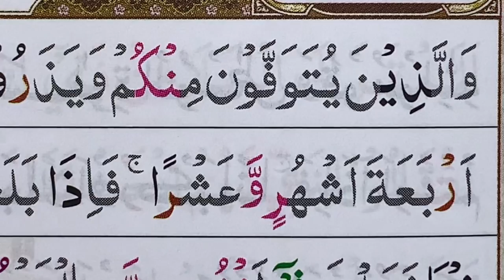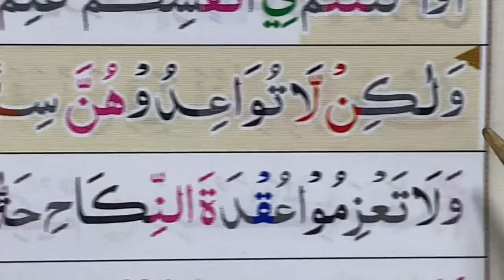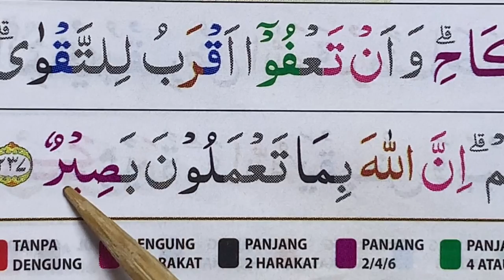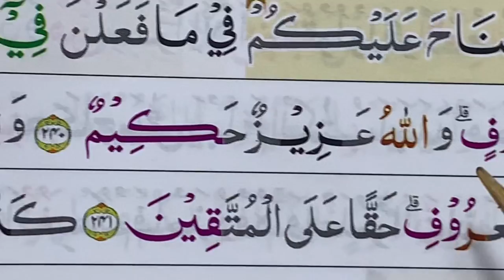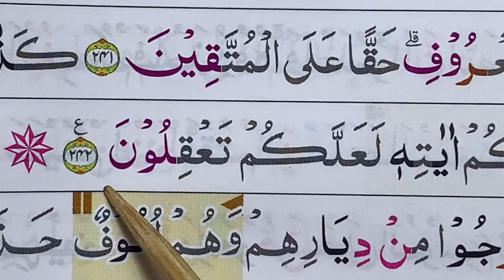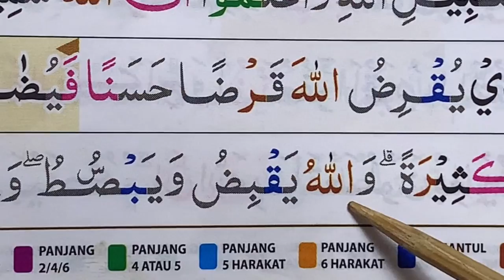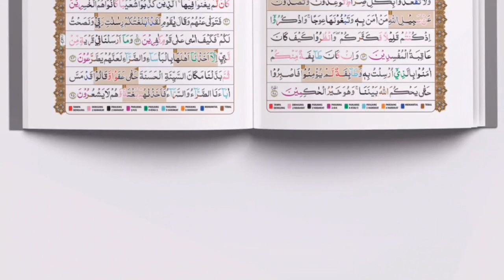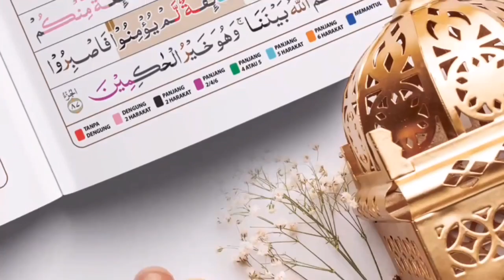NGAJI SURAH AL-BAQARAH AYAT 234-246 Kamis malam Jumat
Ngaji surah al-baqoroh ayat 234-246